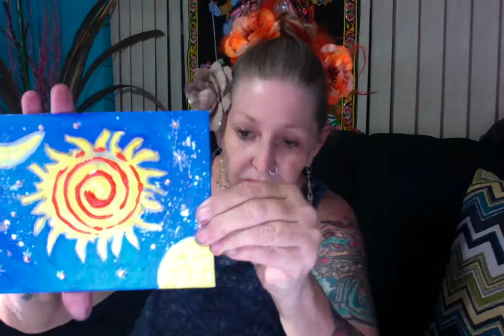Art Update - Jan 15, 2017 - SOLD OUT